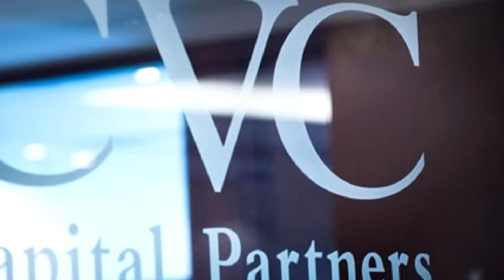¡BOMBAZO EN EL BARÇA! | EL CRACK DE LALIGA QUE NEGOCIA CON EL NEWCASTLE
Atención al trueque que preparan Inter de Milán y FC Barcelona. Y el Newcastle puja por este jugador de LaLiga. Estas noticias y muchas más en este nuevo Post News.